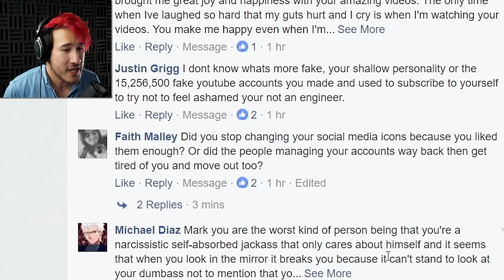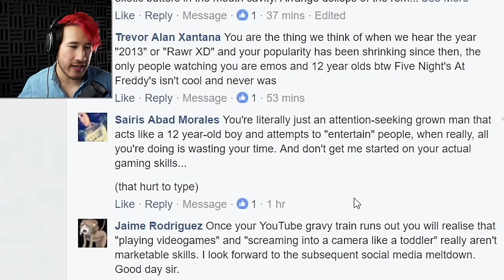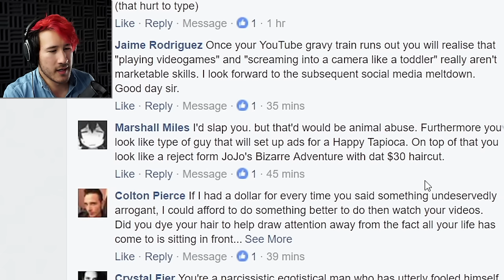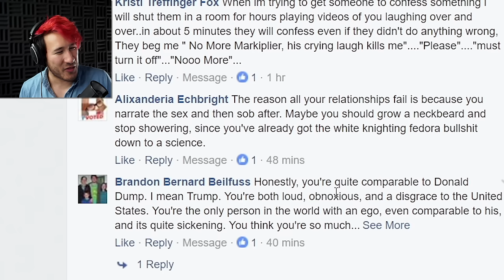SPITTING FIRE | Oh...Sir!! The Insult Simulator - Part 2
Oh we're just getting warmed up with this roast... main course inc!